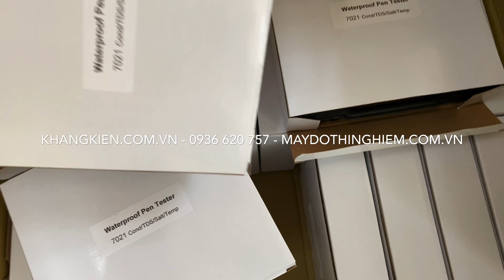Bút đo độ mặn Gondo 7021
Hàng mới về 14/1/2020 có sẵn nhiều đáp ứng đo độ mặn cho nguồn nước